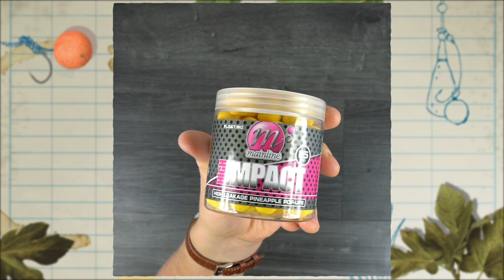CARPologyTV | How to make a High Attract Pineapple Spod Mix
Watch the video to see how to make a High Attract Pineapple Spod Mix.

CARPology is the world’s largest carp fishing media group. It’s the biggest-selling magazine in the UK and has an annual online audience of over 50 million.

Each month we bring you the most stimulating and compelling content from the biggest and most influential anglers within carp fishing.